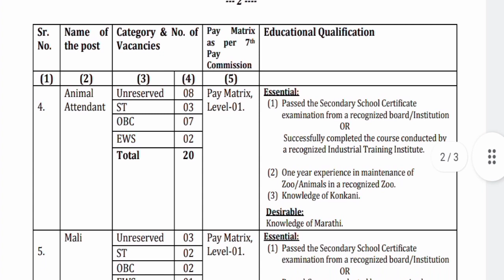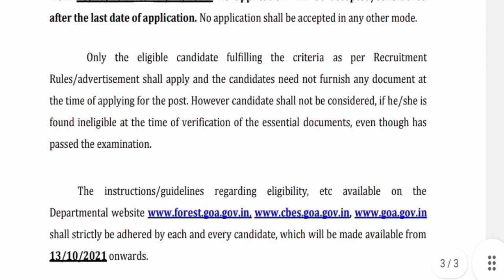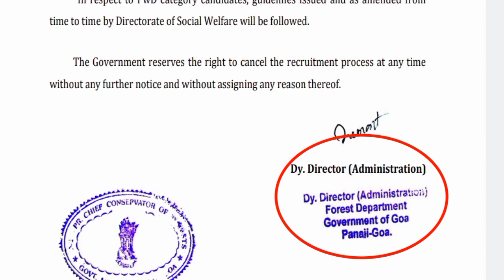ফরেস্ট ডিপার্টমেন্ট#চাকরি বন দপ্তরে চাকরি পুরুষ ও মহিলা আবেদন করুন#job সম্পূর্ণ বিনামূল্যে অনলাইন